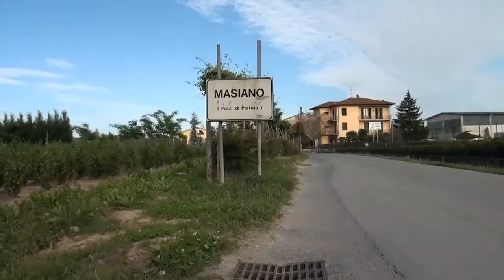C'E' POSTA PER TE ... da Michela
VIDEO di Marco Bartolomei